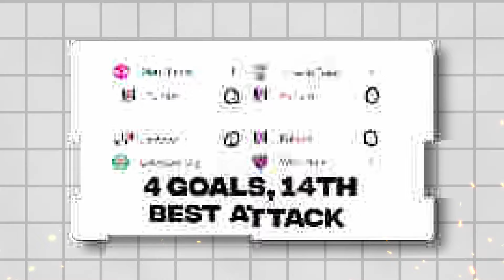PREMIER LEAGUE PREDICTIONS WEEK 5!⚽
Hello everyone and welcome to The Premier League Prediction series, where every week I predict the week of Premier League Football games. And this week is no different as I predict GAMEWEEK 5 of the Premier League. Biggest game of the week has to be the title changing game between Manchester City and Arsenal at the Etihad Stadium. Manchester City only drew 0-0 last time they faced Arsenal, and they have just drew against Inter 0-0 in the Champions League, so can Arsenal get something like they did last 3 times they faced Manchester City, or will Manchester City be Manchester City and use there weapon Erling Haaland to destroy Arsenal?! Find out by watching the video.🎥

This video took me 25 hours to create, that's; video editing, gathering assets, recording, exporting, creating the thumbnail and uploading and editing description on YouTube. So hopefully you enjoy after this took me a long time to do. Leave some nice comments down below, remember this is just my opinion. I am fine with banter in the comments but don't get mad😡 if I say your team to lose, as it's just my opinion.😉

👍Can we hit 50 likes on todays video, thankyou!👍

Facecam:
➡️Logitech StreamCam

📖Chapters:
00:00 - Intro
00:24 - West Ham United vs Chelsea
01:42 - Aston Villa vs Wolverhampton Wanderers
02:46 - Fulham vs Newcastle United
04:13 - Southampton vs Ipswich Town
05:30 - Tottenham Hotspur vs Brentford
07:04 - Leicester City vs Everton
08:20 - Liverpool vs AFC Bournemouth
09:14 - Crystal Palace vs Manchester United
10:59 - Brighton & Hove Albion vs Nottingham Forest
12:19 - Manchester City vs Arsenal
13:43 - Summary Of Gameweek 4
14:31 - Outro